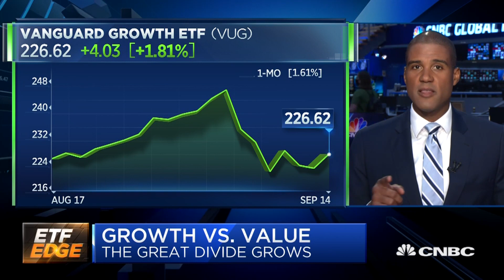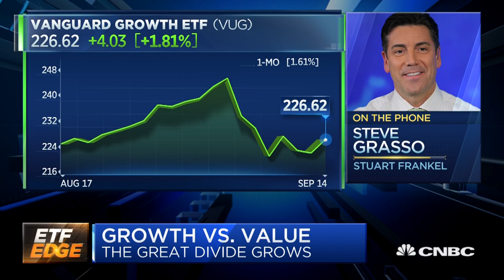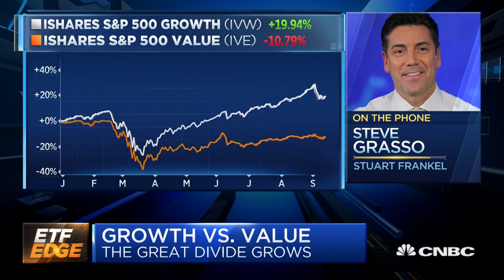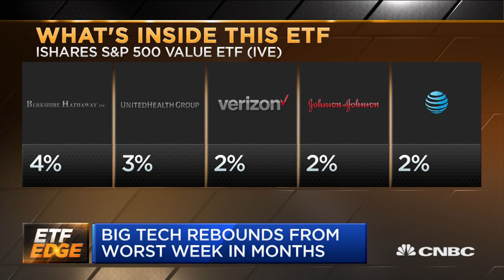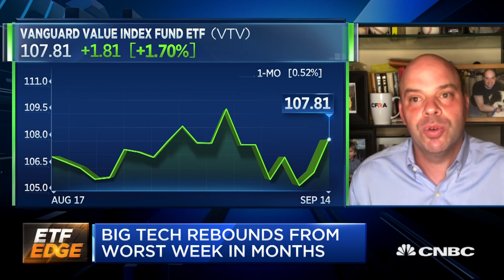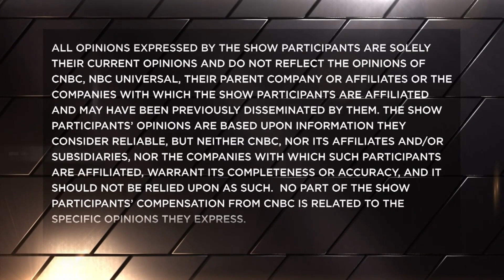Value ETFs see $1 billion in inflows in a month - What's next in the value-growth divide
Todd Rosenbluth, senior director of ETF and mutual fund research at CFRA Research, and Steve Grasso, director of institutional sales at Stuart Frankel, talk the great value-growth divide with CNBC's Frank Holland.